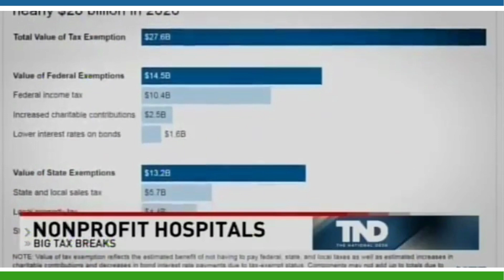Study Shows Nonprofit Hospitals Benefit from Tax Breaks More Than They Provide in Charity Care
Paul joins Angela Brown on The National Desk to discuss nonprofit hospitals receiving more in tax breaks than they provide in charity care

Paul Seegert has played an integral role in changing the way businesses manage their second largest expense. Unwilling to accept the the unsustainable renewal increases for employee healthcare, Paul set out to find a better way.